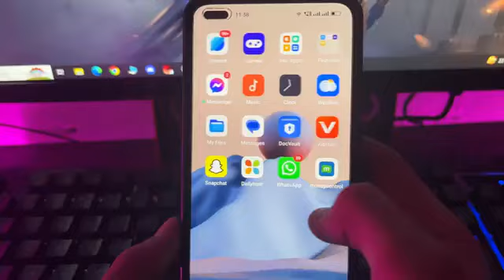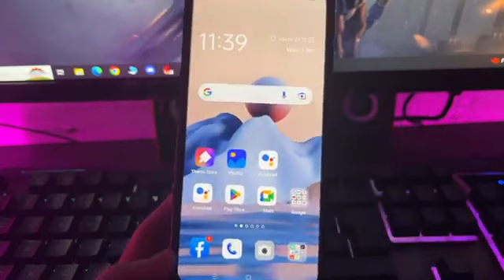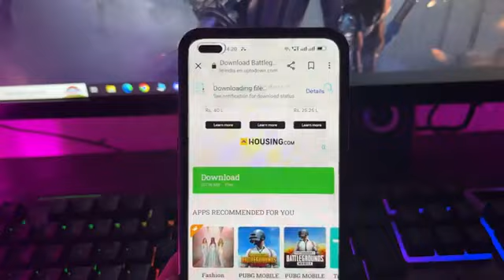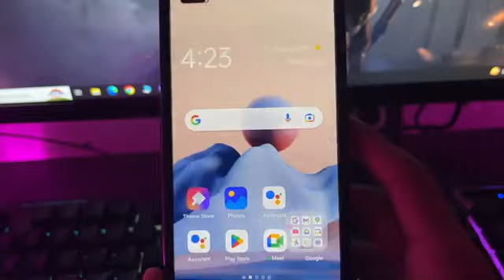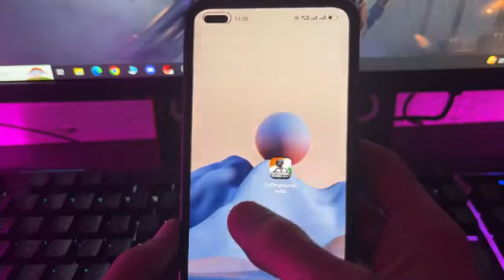🥰Bgmi Download Kaise Karen | How to Download Bgmi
Description

BGMI IOS Download | How to Install BGMI in iPhone or iPad | BGMI Kaise Download K